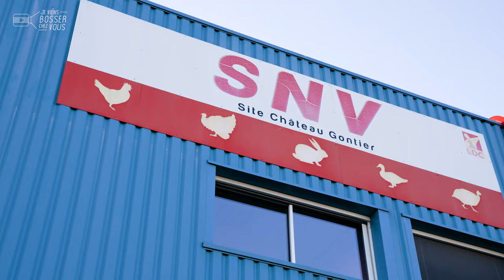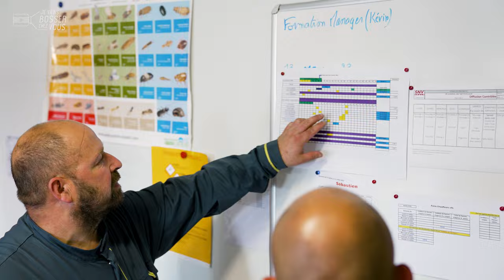C'est jour de grand ménage avec Kévin chez SNV qui recrute à Château-Gontier en Mayenne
🧼 Une soirée mousse, ça vous tente ? A Château-Gontier, en Mayenne, je vous emmène bosser avec Kévin qui manie la lance à mousse chez SNV, au nettoyage de son atelier de découpe de volaille. C'est tous les jours le grand ménage dans cet atelier dédié au canard.

🔎 Opérateur de nettoyage depuis 5 ans, Kévin était pâtissier. "J'ai eu un ras-le-bol de la pâtisserie... J'ai tout lâché du jour au lendemain et je suis arrivé ici en tant qu'intérimaire", confie-t-il. Rapidement, l'entreprise lui a proposé de l'embaucher en CDI. Il a même pu évoluer comme chef d'équipe. Ils sont une quinzaine à travailler ici. En combinaison, avec masque et appareils spéciaux pour manipuler les produits chimiques en toute sécurité, les opérateurs nettoient et désinfectent méticuleusement tous les postes de travail chaque soir. Pas une bactérie ne leur résiste ! Ils sont un maillon essentiel de la chaîne agroalimentaire : "Sans le nettoyage, pas de production !"

👥 En une semaine en binôme pour commencer, je suis opérationnel, sans diplôme particulier. Accessible, ce métier est assez satisfaisant quand la mission est remplie et l'atelier rutilant en fin de poste. Une bonne pression et c'est parti, en autonomie ! Savez-vous ce qu'est un satellite de moussage ?

👏 👏 Merci à Kévin et toute l'équipe de l'entreprise pour leur accueil.
Envie de devenir toi aussi opérateur de nettoyage (H/F)❓
VOLENA (groupe LDC) et l'agroalimentaire recrutent, postule ! 🙋🏻‍♂️🙋🏽‍♀️

(Une formation à la gestion des produits chimiques est nécessaire)
00:00 Introduction
00:27 Au boulot : le métier d'opérateur de nettoyage
03:50 L'intern-View de Kévin
04:11 Conclusion : postulez !